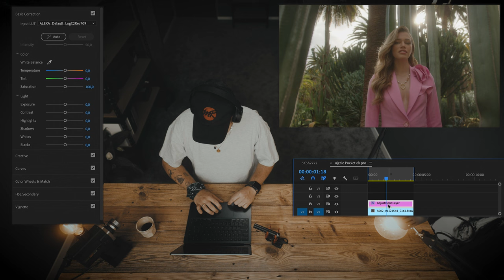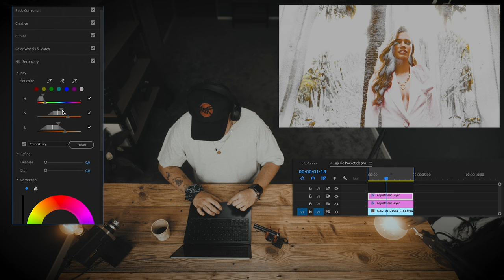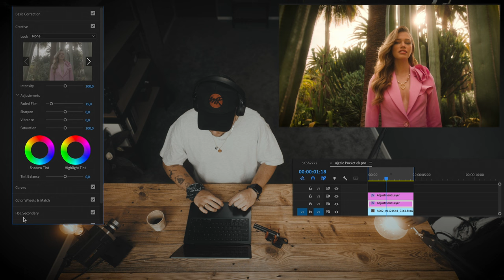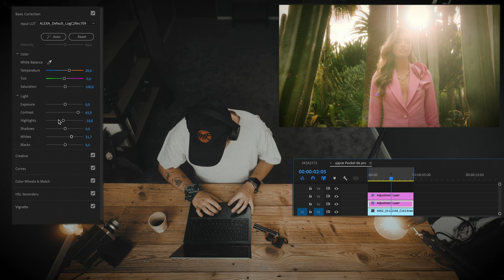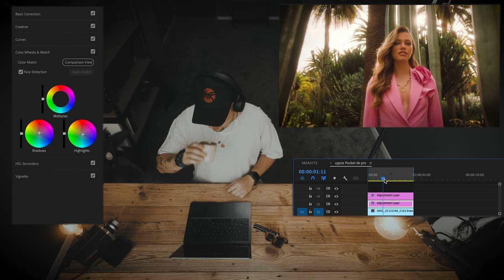How I COLOR GRADE my shot | LIVE | BMPCC 6KPro | Premiere PRO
It's finally here! Video about how I color grade my films! In this video I will show you how I get the basic color in my videos. Everything from start to finish, no cuts. If you like this material, let us know, we'll make another one. You can also write in the comment what other frame from my works you want to see.

The music in the film is from Audiio:
With my link and code    ►► "PRO70 " ►►you will get a discount for account registration: